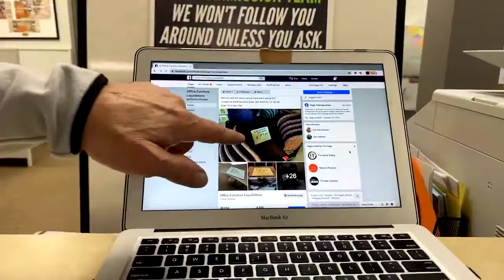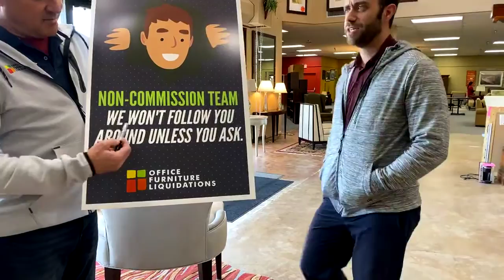2/28/2020 Office Furniture Liquidations Live Video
Erik and Nan share how you can purchase online, pay via mobile and FaceTime if you don’t have time to come to the store. Price markdowns on chairs and lateral file cabinets.